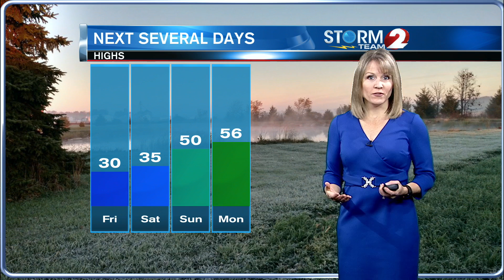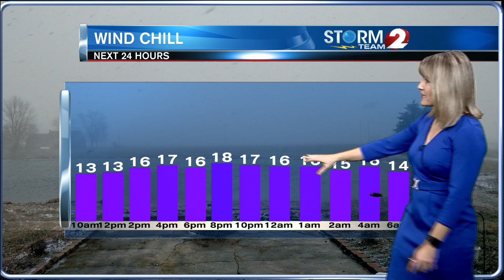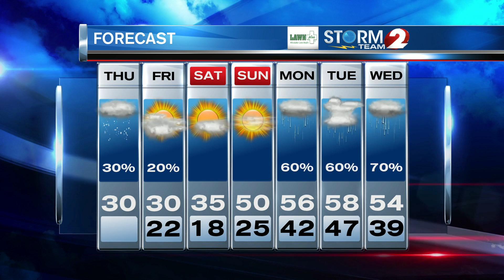AM Forecast UPDATE 2-27-20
Snow at times, windy and cold